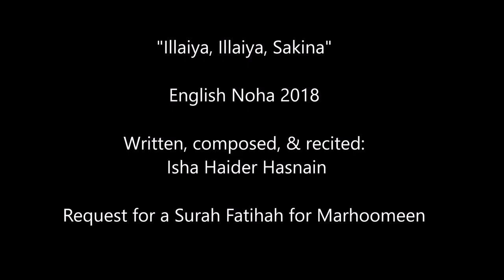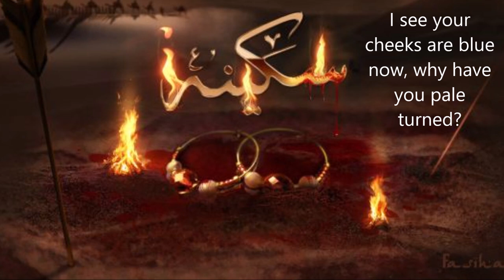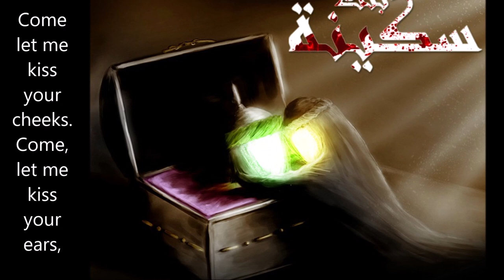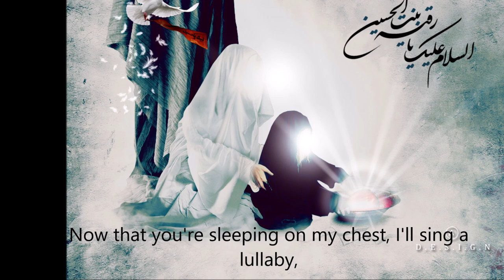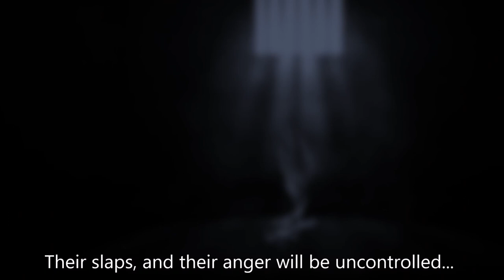Illaiya Illaiya Sakina- English Noha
It is narrated that during Shame Ghareeba, Bibi Sakina ran out of the tent, crying, looking for her father, Imam Hussain a.s. in the dark, barren desert. Amidst the number of headless bodies lying on the plains of Karbala, she heard her father's body calling out to her saying, Illaiya, Illaiya, I am here, I am here. Bibi Sakina then wept and slept on her father's chest lamenting to him all the trials and tribulations she went through...

Write-Up:

Illaiya Illaiya Sakina,
Illaiya Illaiya Bunaiya
Illaiya Illaiya Sakina,

1) Running through the desert, she heard her father say,
My daughter, my dear, let-me show you my way,
The night is dark, my love, I don't want you to stray...

2) Why are your ears bleeding, why is your dress burnt?
I see your cheeks are blue now, why have you pale turned?
My arms are lying open, in them please return...

Illaiya...

3) Come let me kiss your cheeks, come let me kiss your ears,
Come, I'll-put-you to sleep, your baaba is here,
Sakina, my love, let me rid you of your fears...

Illaiya...

4) Now that you're sleeping on my chest, I'll sing a lullaby,
There is a little princess, who'll in a prison die,
She'll then be with her baaba, to heaven they shall fly.

Illaiya...

5) The dungeon will be frightening, the darkness will be cold,
No matter what happens, her cries she'll need to hold,
Their slaps, and their anger will be uncontrolled...

Illaiya...

6) Then, one day in your dream, you'll hug me once again,
That will be the, end of, your suffering, your lament,
Sakina, my baby, then we will meet again...

Illaiya...